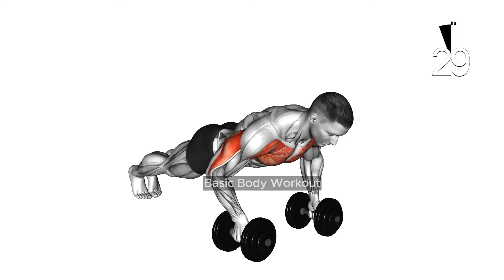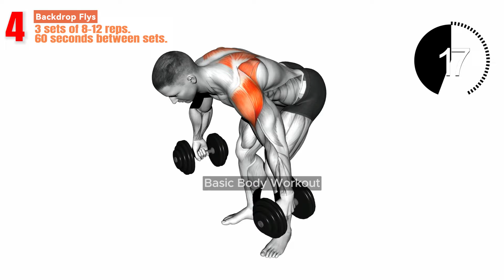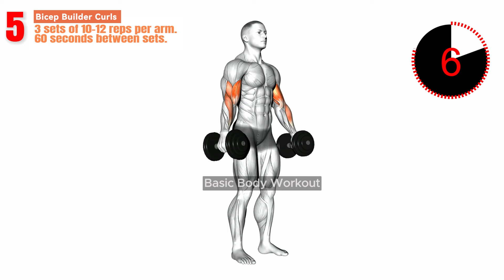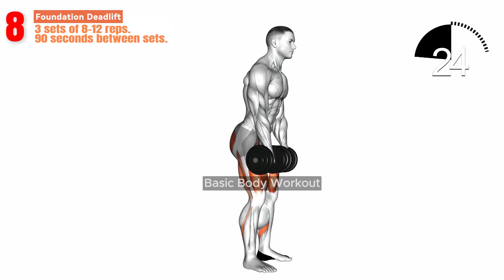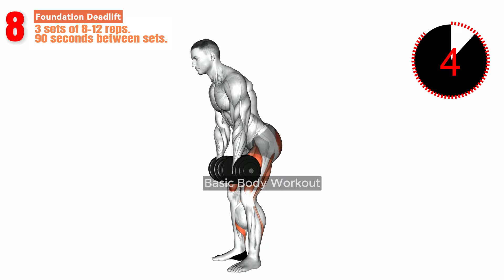Quick Dumbbell Moves Before Iftar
Quick Dumbbell Workout
Pre-Iftar Exercise
Dumbbell Exercises for Beginners
Fast Home Workout
Ramadan Fitness
Short Dumbbell Routine
Evening Workouts
Fitness Before Fasting
Quick Workout Before Iftar
Efficient Dumbbell Moves
Home Fitness Routine
Ramadan Workout Plan
Dumbbell Circuit
Pre-Iftar Fitness Tips
5 Minute Dumbbell Exercises